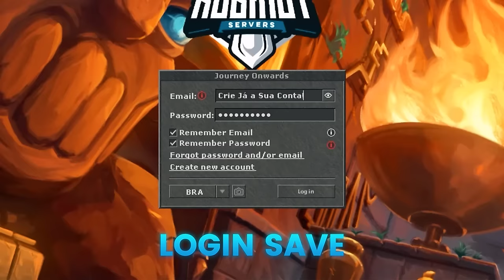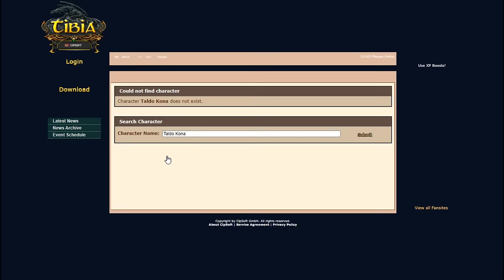LEVEL 1107 DELETED BY CIPSOFT IN SERDEBRA | ESSE "BOT" A CIP NUNCA PEGOU? 😱